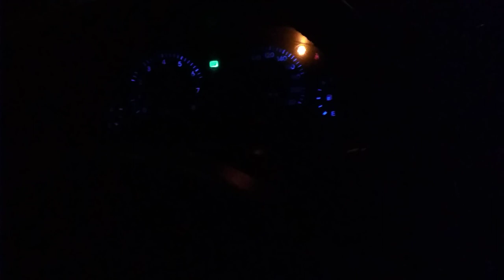Завод с новым стартером Nipparts J5 215 030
Стартер Nipparts J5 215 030